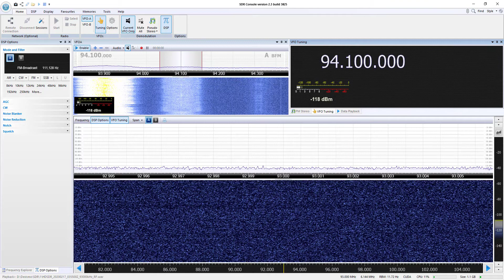Jovem Pan - Itajaí/SC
Captação da Jovem Pan em Sorocaba/SP. Distância de 397 km. Data: 17/02/2020 às 0401 UTC.